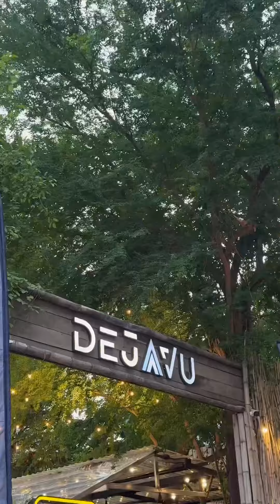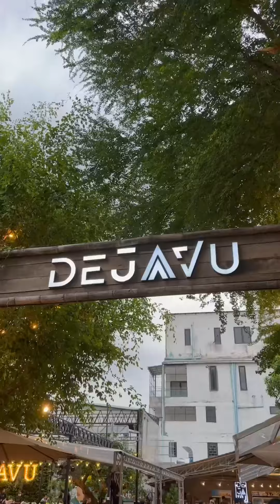ហាង DEJAVU-TheGardenPubToulkok - Pub នៅកណ្តាលទីក្រុងមួយកន្លែងនេះ នៅតែសប្បាយ - Mr Heng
ហាង DEJAVU-TheGardenPub
Toulkok - Pub នៅកណ្តាលទីក្រុងមួយកន្លែងនេះ នៅតែសប្បាយ - Mr Heng

🏡ហាងឈ្មោះ: DEJAVU-TheGardenPub
Toulkok
លេខកក់តុ☎️ 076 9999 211 / 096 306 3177
⏰ចាប់បើកម៉ោង 5:00PM- 2:00AM